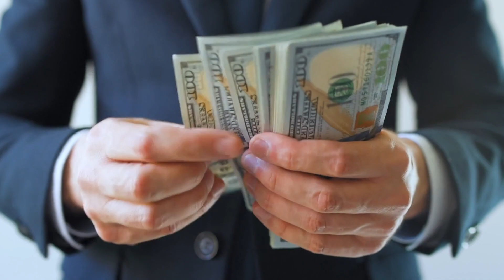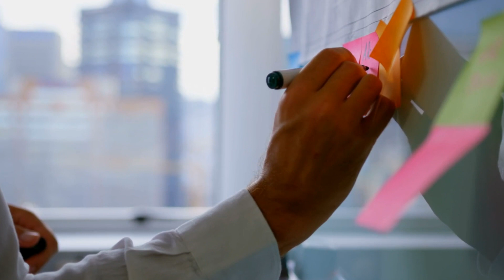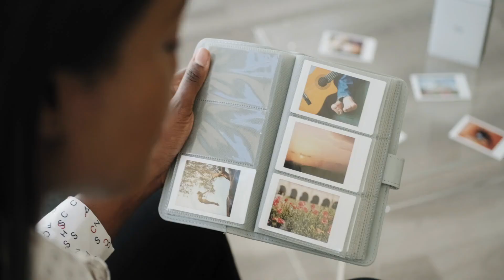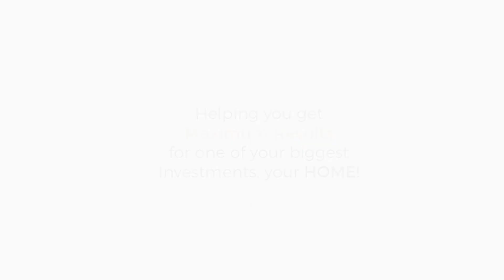How To Get Started with Senior Downsizing: All You Need To Know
Is it time for you to downsize your home? If you’re a senior citizen who has been living in a big house that’s getting to be too much for you, you may be ready to downsize. But how do you even get started on downsizing your home?

In this video, I’m sharing all you need to know about downsizing as a senior. We’ll look at the entire process from start to finish so you’ll be prepared to start downsizing and move forward into the next stage of your life!

00:00 Intro
00:13 Channel Intro
00:37 Selling Your Home & Downsizing
00:59 Ready to Downsize?
01:25 1 - Do You Have Too Much to Do?
01:37 2 - Do You Still Hosts Large Gatherings?
01:57 3 - Do You Have Enough Money for Home Maintenance?
02:13 4 - Do You Feel Lonely in Your Home?
02:47 How to Prepare for Downsizing?
03:04 1 - Start Preparing
03:22 2 - Set Your Plan
04:40 3 - Speak with Professionals
05:35 4 - Setup Your New Floor Plan
05:57 5 - Select What to Keep
06:59 6 - Start the Moving Process
11:38 Outro

Warren Oberholser
eXp Realty
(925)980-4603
DRE # 01861944